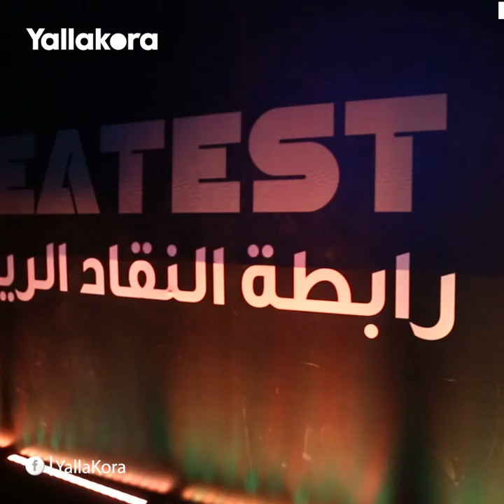تتويج "ستارز أوف فانتازي" بجائزة أفضل برنامج ديجيتال في استفتاء رابطة النقاد الرياضيين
تُوج برنامج "ستارز أوف فانتازي" الذي يُعرض حصريًا عبر موقع يلا كورة بجائزة أفضل برنامج ديجيتال في مصر بعام 2019، في الاستفتاء الذي أقامته رابطة النقاد الرياضيين.
 وحقق البرنامج الذي يقدمه سيف زاهر، ويتنافس خلاله النجمان حازم إمام وأحمد حسام "ميدو" بلعبة "فانتازي بريميرليج" أكثر من 18 مليون مشاهدة حتى الآن، ويستمر عرض حلقاته عبر يلا كورة حتى نهاية الموسم.

تقرير: أحمد فاروق
تصوير: أحمد حسين
مونتاج: محمد طارق